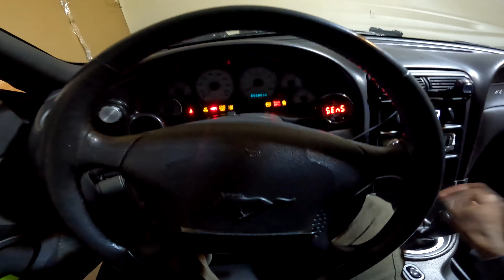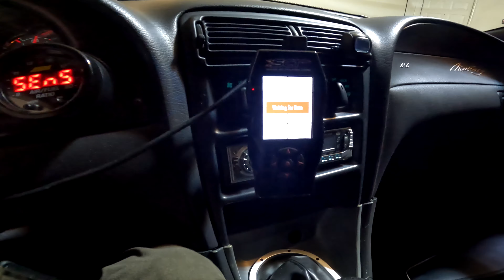TAKING MY SUPERCHARGED NEW EDGE MUSTANG GT TO A TAKEOVER 🙄 (POV DRIVE)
600HP Cammed and Supercharged New Edge Mustang GT POV DRIVE to a TAKEOVER CAR MEET! This was the FIRST TIME going to this location and it turned out to be NOT what I expected! At the end of the day, at least I was able to get clutch break-in miles done! Hope you enjoy the video and make sure to have a wonderful rest of your day!

Current Mods:
1999 Mustang GT
Iron 5.4 Block
Forged 5.4 Crank
Manley Rods
Manley Pistons (11:1 Compression)
Manley Chromoly Rings
Coated King Bearings
Ported PI Heads
Bullet Cams
Ferrera 5000 Valves
Ported Vic Jr Intake
6061 Upper & 75mm TB

Procharger P1SC (3.0 Pulley)
8 Rib Setup
Anderson's Power Pipe
CX Racing Intercooler
Tial 50mm BOV
DW 100lbs Injectors
Aeromotive Eliminator Return Style Fuel System
E85 Tuned

Stock TR3650
McLeod Super Street Clutch (700HP)
MGW Short Throw (GEN 1)